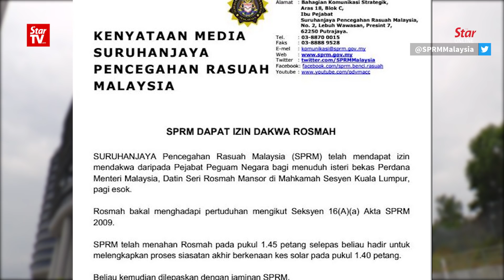Rosmah to be charged again over Sarawak solar project case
Datin Seri Rosmah Mansor is set to be charged again with bribery in relation to the rural Sarawak schools solar project case at the Kuala Lumpur Sessions Court on Wednesday morning.

The Malaysian Anti-Corruption Commission said in a statement that it had received the consent from the Attorney General's Chambers to charge the wife of former prime minister Datuk Seri Najib Razak.

In November 2018, Rosmah claimed trial to two counts of graft involving RM187.5mil relating to projects to provide electricity to schools in Sarawak.